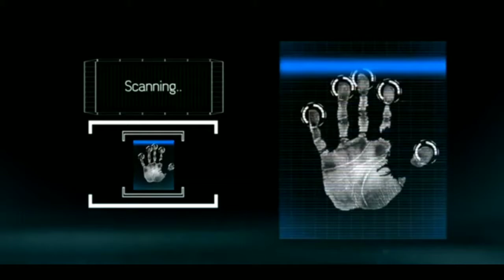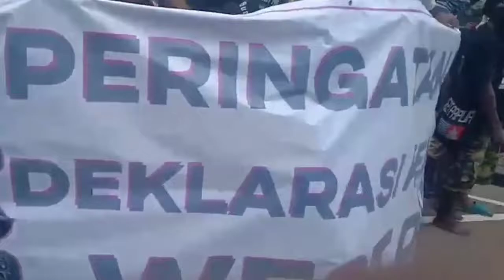MAHASISWA PAPUA Aksi, MEPERINGATI HARI DEKLARASI BANGSA WEST PAPUA KE-60| DI JAKARTA|2021